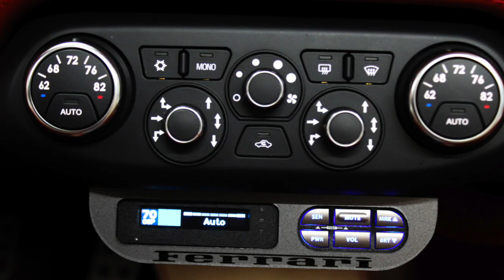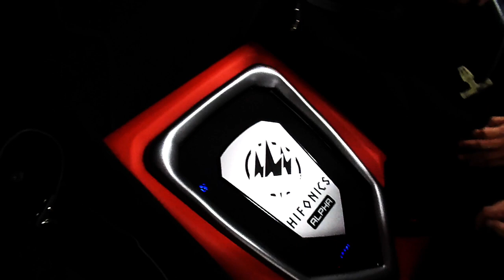2015 FERRARI 458 / MAXXSONICS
Build for Maxxsonics
Full active System using the brand new Alpha series product.
Custom Amp shroud
Custom Sub-box
Custom Radar Laser Defense